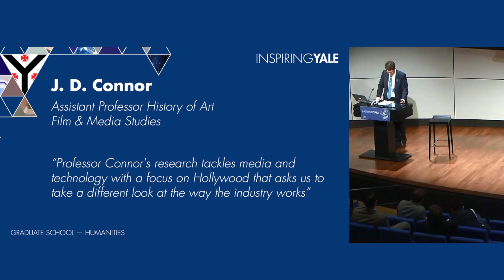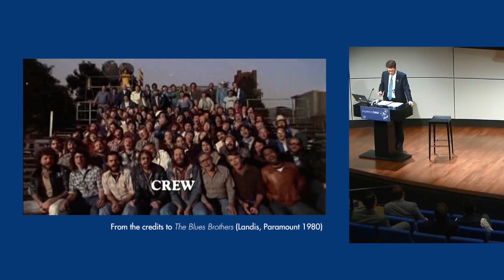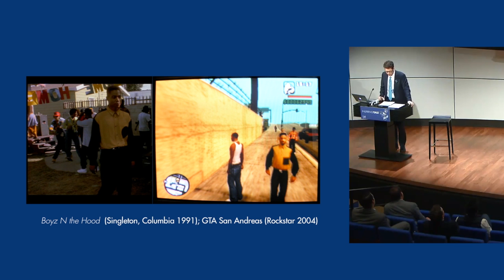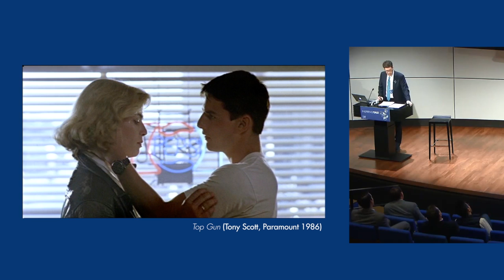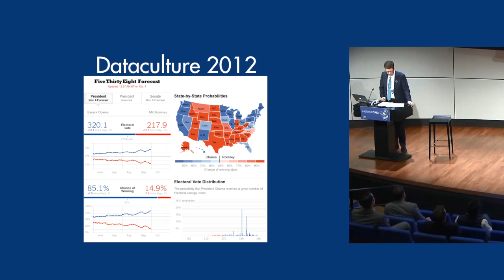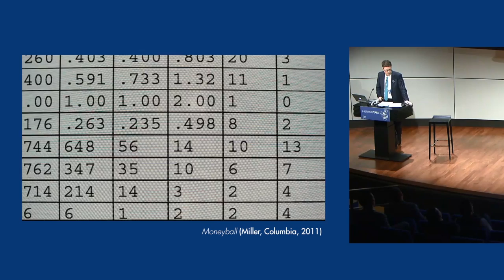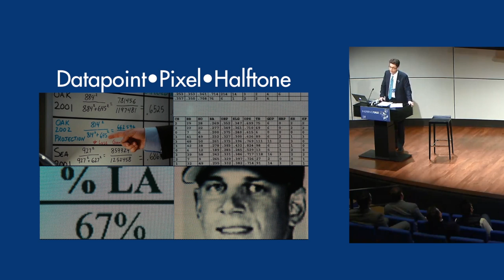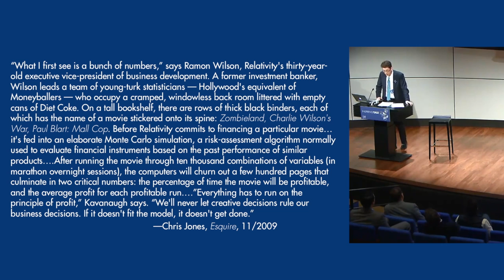J.D. Connor - Inspiring Yale - GSAS ~ Humanities - 2015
Inspiring Yale 2015 Presentation from the 2015 Grad & Professional School Winners of InspiringYale